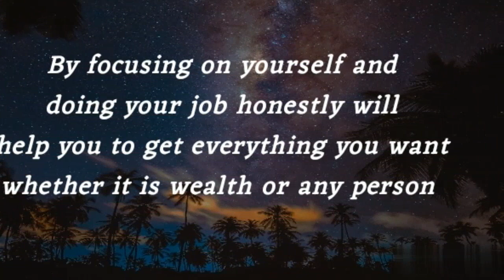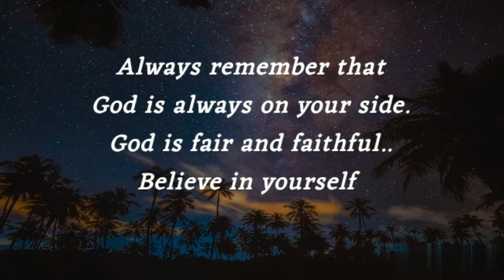Loving the Way I am | Think and Want Anything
positive affirmations
positive affirmations in english
positive affirmations for self love
positive affirmations for success
positive affirmations for health and healing
Psychology facts
self positive affirmations
positive self affirmations for anxiety
positive self talk affirmations sleep
visualization techniques
vision board affirmations
suvichar subichar
good quotes about life WhatsApp status
law of assumption love in hindi
law of assumption Neville Goddard techniques
law of assumption affirmations
law of assumption affirmations love
how to communicate in relationship